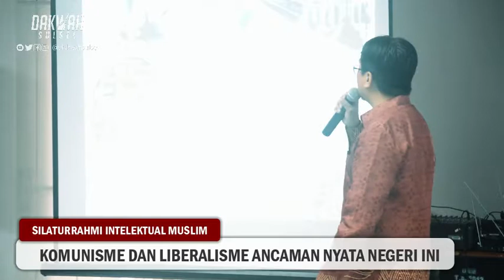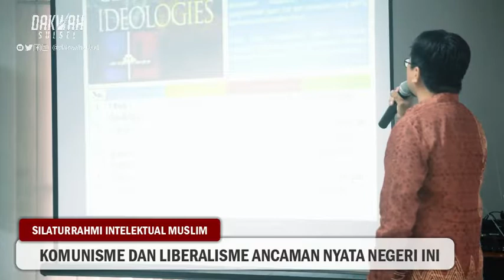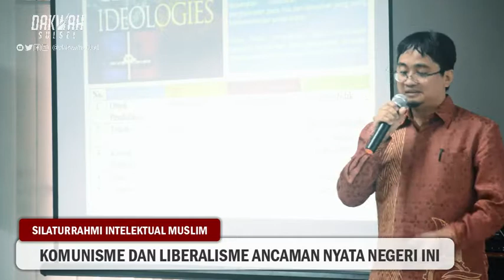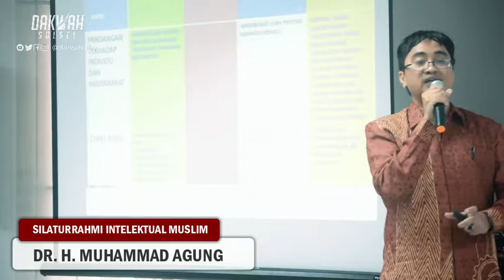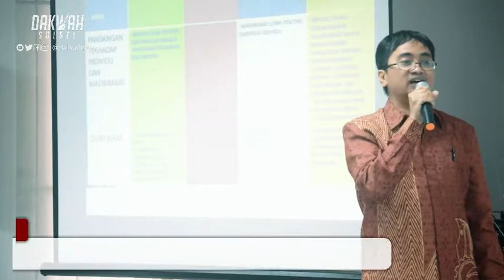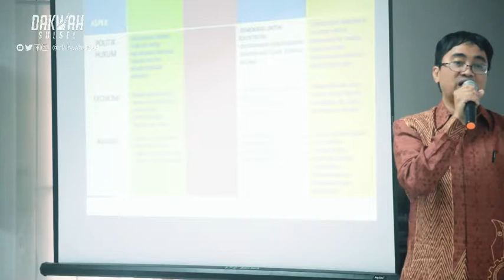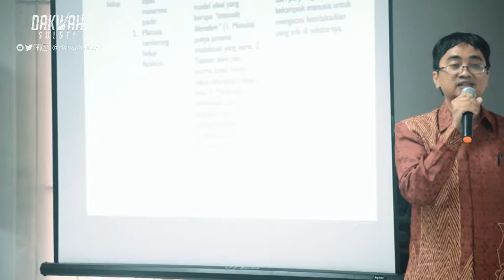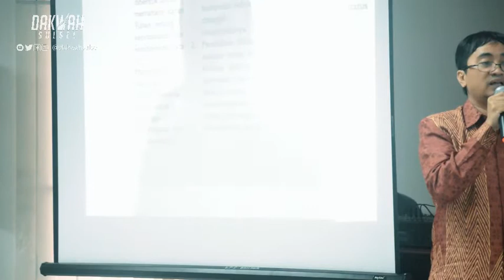Dr. Eng H Muhammad Agung ST. MT